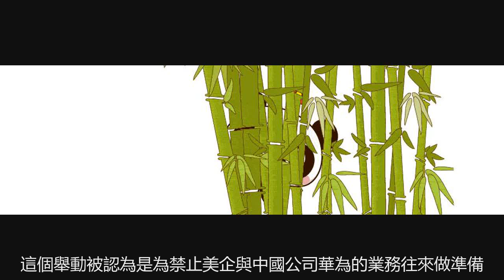沒誠意，來也白來，談也白談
中美第十一輪磋商結束後，局勢變得很快。中方這邊，在會談後重申原則立場，駁斥美方所謂“倒退”的指責，首度公開三個核心關切。